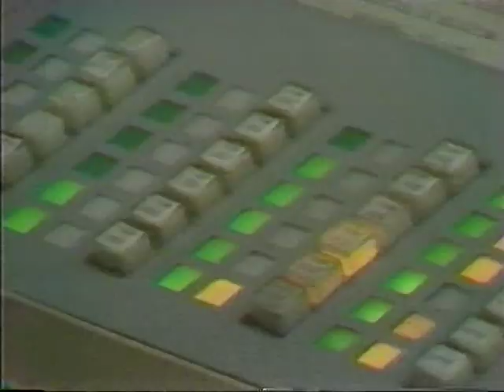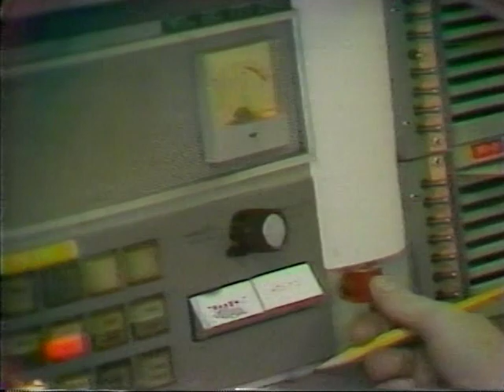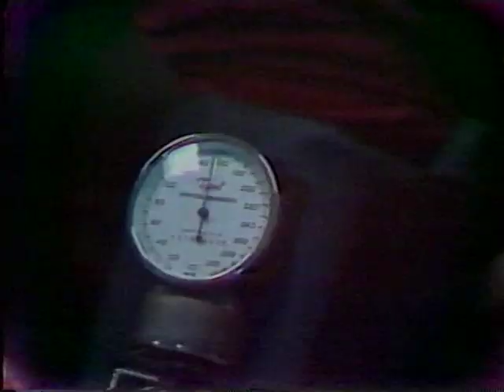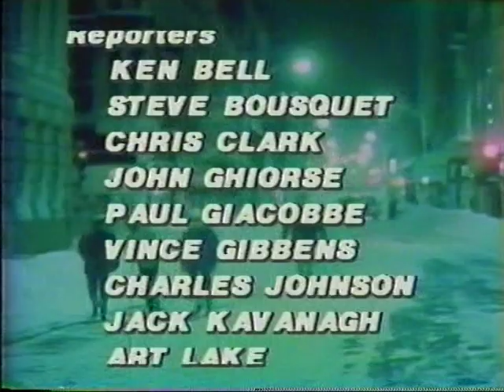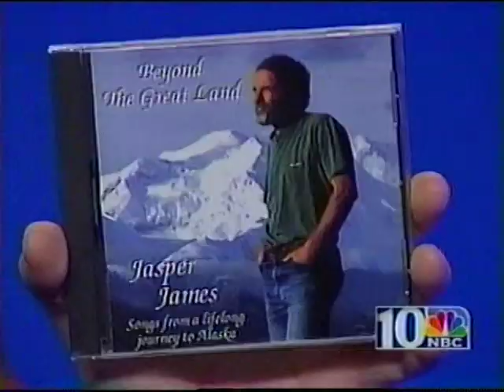Blizzard of '78 -"Six Snowbound Days: A Television Chronicle" (1978) WJAR Providence TV Special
With today marking the 45th anniversary of the Blizzard of 1978 for southern New Englanders, I thought it would be a perfect time to open up the archives for several documentaries I taped locally off Providence/Boston TV -- the kind they don't bother to broadcast anymore.

These were each recorded during the 25th Anniversary of the Blizzard of '78, though this particular one, SIX SNOWBOUND DAYS: A TELEVISION CHRONICLE, from Providence's Channel 10 is the best "archival" one as it's entirely constituted of local news footage from the actual era.

Outside of the 2003 introduction, the 1978 special airs as it was originally broadcast, providing straight vintage footage as it aired , giving you a real sense of what transpired back then: before, during and after the storm fell. Some footage of NBC's Today Show coverage of the Blizzard and its impact on RI is included as well, plus a wonderful assortment of anecdotes (like the city trying to clear the way for North Carolina to play the Friars at the Civic Center!).

I was only 3 at the time but do remember the snow banks as high as my grandparents' floor! Thankfully we also never lost power and just enjoyed the many days that followed home from school.